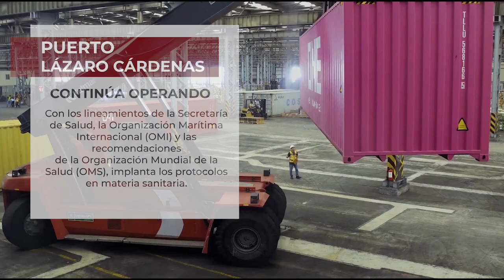Puerto de Lázaro Cárdenas Continúa Operando